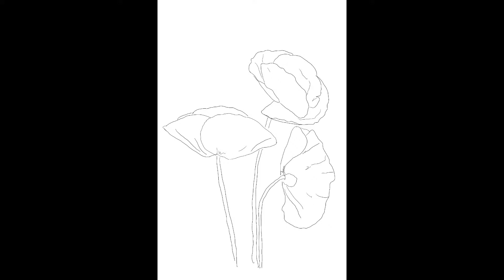How to paint realistic poppies using watercolors || Intermediate watercolor lesson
Hi Guys! Today I am painting poppies using watercolors.  I am mostly using Da Vinci brand watercolors  the sap green is Winsor & Newton Cotman watercolors. The paper is Strathmore 400 and Transon brand watercolor brushes.